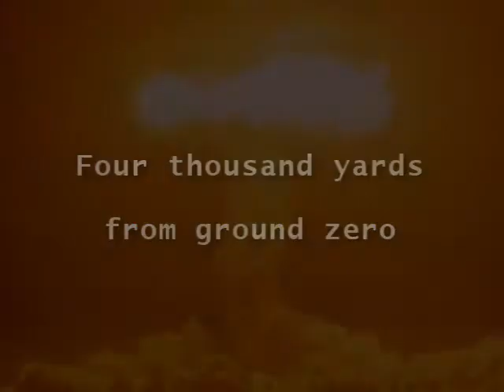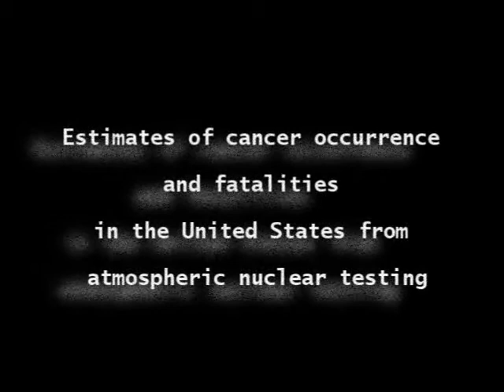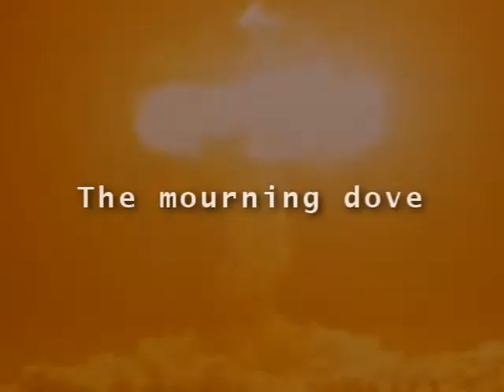Folding Paper Cranes part 1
Atomic Veteran of the 1950s, Nevada Test Site, Leonard "Red" Bird, marches toward ground zero. After returning, Bird was brushed off with a broom--but the Geiger counter already foretold his doom.

Documentary, 2005
Official selection of the Durango Film Festival, March 2005. Screening at the Southwest Popular Culture Association Conference, Feb. 2006.